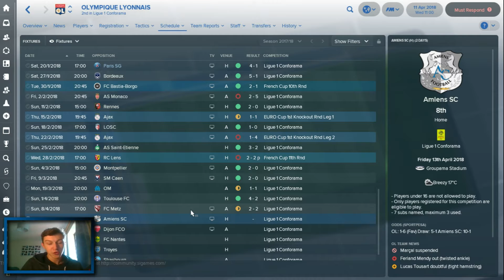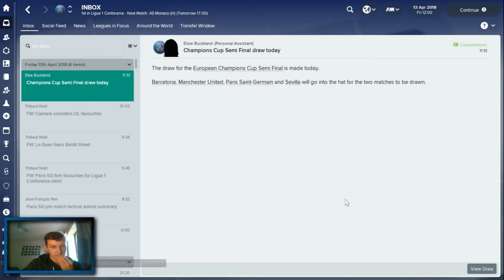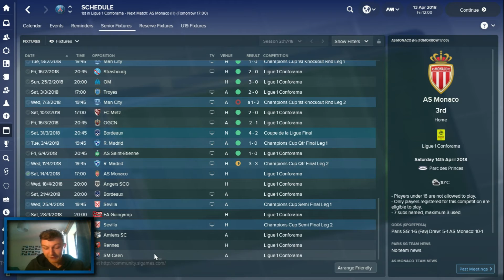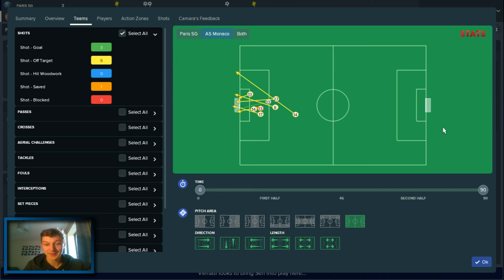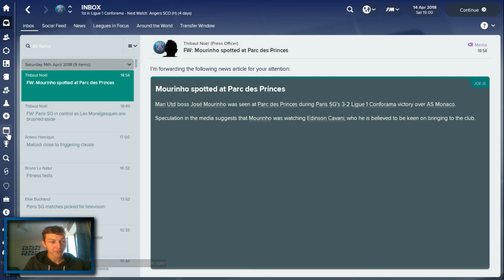The Money Bags - REAL MADRID - Paris Saint Germain - Football Manager 2018 Lets Play - FM18 Beta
Welcome to TomFM! In today's video we continue the FM18 Beta save with Paris Saint Germain: The Money Bags. Today PSG play Real Madrid in the second leg of the Champions League Quarter Final and a place in the Semi Final awaits. After that we play Monaco in Ligue 1 as we try to extend our lead at the top and our first league title in Football Manger 2018.